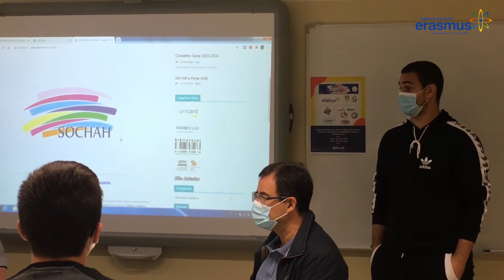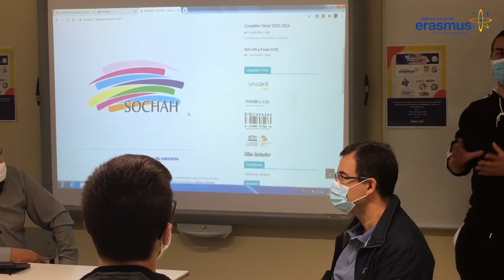ERASMUS+ projects in AEEN | Aconteceu em Portugal nos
O Agrupamento de Escolas Emídio Navarro promoveu o evento ERASMUS+ projects in Agrupamento de Escolas Emídio Navarro - Almada, Portugal com o objetivo de partilhar as oportunidades que o Agrupamento pode proporcionar aos alunos por participar no Programa Erasmus+, como a participação em concursos para lhes permitir fazer projetos de mobilidade em outros países e no caso dos alunos do Ensino e Formação Profissional fazer os seus estágios profissionais em países parceiros do programa.

Neste evento houve ainda tempo para testemunhos de alunos e professores que participaram no programa Erasmus+